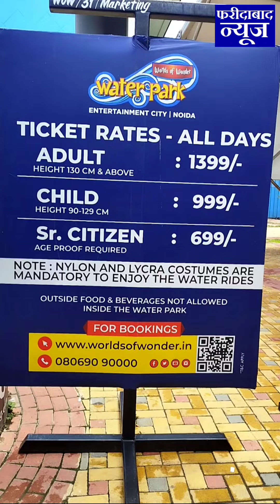Worlds of Wonder Water Park in Noida: Baba Daal in Faridabad की दुकान पर काफी सस्ती है टिकट